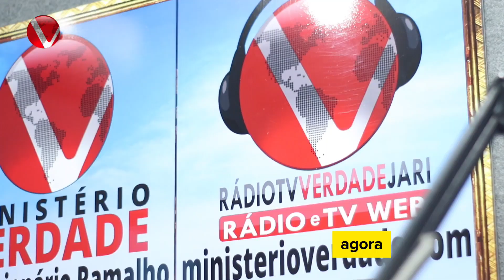O que Jesus quis dizer em João 6 37?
Jesus, portanto, não rejeitará ninguém, por mais que a pessoa se sinta distante de Deus, porque esta é a vontade do Pai: não perder ninguém.

“Quem vem a mim, eu não o lançarei fora.” É realmente uma boa notícia: Deus ama a todos imensamente, sua ternura e sua misericórdia são dirigidas a cada homem, a cada mulher.